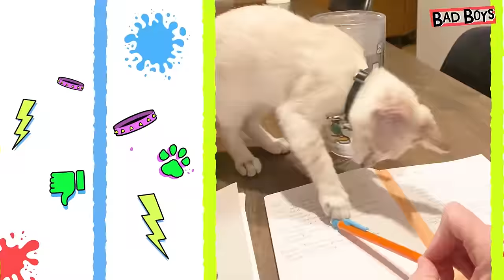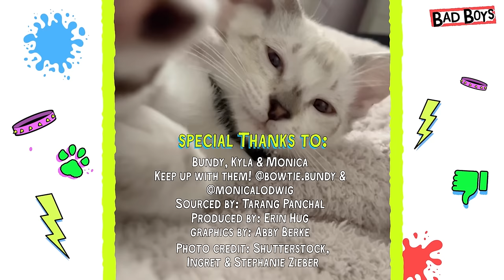30 Minutes Of Pets Who Love Their Families ❤️ | Dodo Kids | Animal Videos For Kids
A tiny cat house! A food-loving bunny who thinks she can fly! Two of the bravest horses you’ll ever see! It’s 30 minutes of our favorite pets who love their families so, so much.